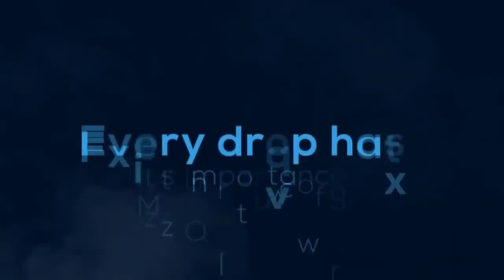Autumn | Award Winning | VFX | Blender open movie | New Short Animation Movie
Autumn is a story of friendship between a dying flower pot and his beloved paper cup who wants to see her alive.

He give himself a mission, a mission to give her water, a mission towards humanity, a mission towards preserving waste water.
after facing all obstacles will he be able to give her beauty back and make her alive again is a big suspense.

Autumn team has used blender 2.8 and after effects cc. vfx will be shared on our facebook

Produced & written by Himanshu Sharma
Animation by - Himanshu Sharma

Format- Mp4, 3d vfx film,